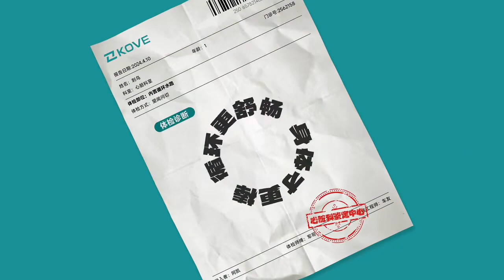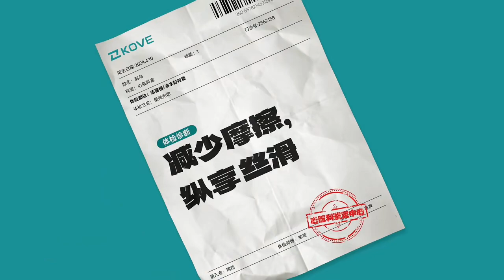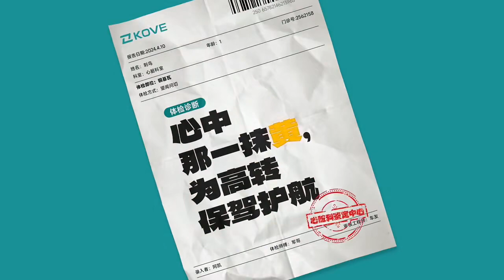All about KOVE 250RR 's Engine ..